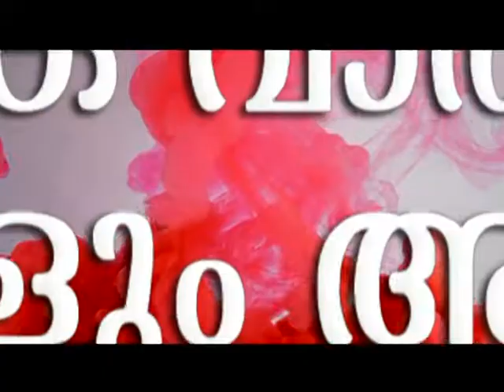വാളയാറിലെ പെൺകുട്ടികളുടെ മരണം; UDF പാലക്കാട് ജില്ലയിൽ ആഹ്വാനം ചെയ്ത ഹർത്താൽ പൂർണ്ണം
വാളയാറിലെ  പെൺകുട്ടികളുടെ മരണം; സിബിഐ അന്വേഷണം ആവശ്യപ്പെട്ട് UDF പാലക്കാട് ജില്ലയിൽ ആഹ്വാനം ചെയ്ത ഹർത്താൽ പൂർണ്ണം